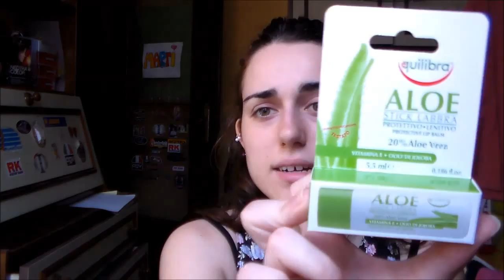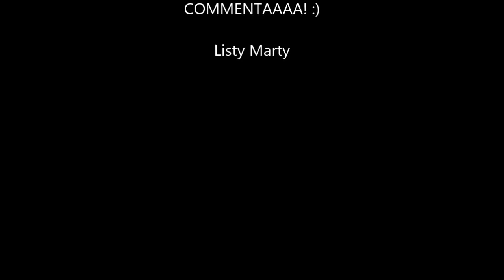Haul PRE-SALDI! Listy Marty